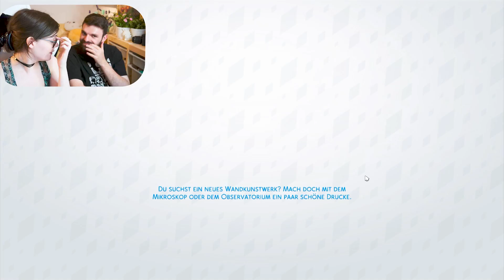Hilfe, Mama ist ein Vampir und Papa eklig #096 👨‍👩‍👧 Die Sims 4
Hilfe, Mama ist ein Vampir und Papa eklig, wirklich... eklig manchmal  - In die Sims 4 Vampires der 2. Staffel!

▼ MEHR INFOS ZU DEN SIMS 4 👨‍👩‍👧 Vampire
(Intro Musik: Sleeping With A Vampire - Daniel Kadawatha - manchmal als Cover von Franz oder Isa) Wer das hier liest ist cool!

Sie sind wieder da, die Vampire! Schon immer beliebt und berüchtigt in "Die Sims 4" seit dem ersten Teil. Sie beißen dich, verzaubern alles und jeden und stillen ihren Durst sowohl menschlich als auch vegan. Plasmafrucht oder der Nachbar? Bett oder ein Sarg? Und diese neue Welt, perfekt für düstere Gesellen der Nacht. Sonnenlicht ist nämlich nicht gerade beliebt.